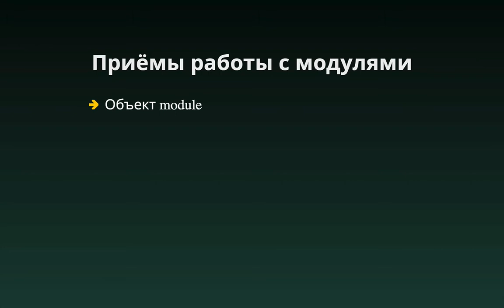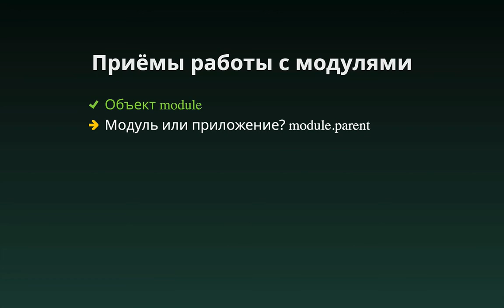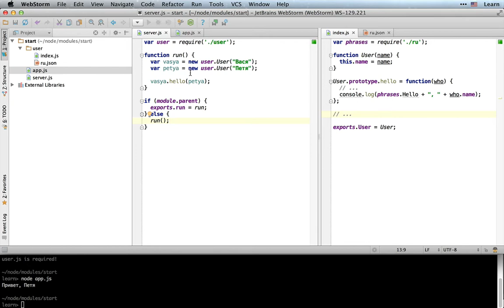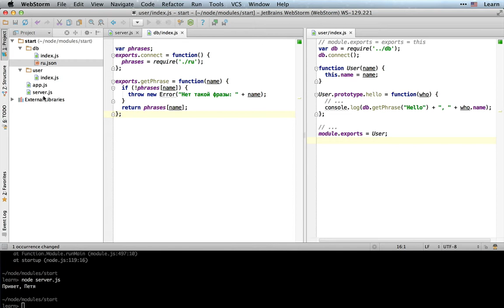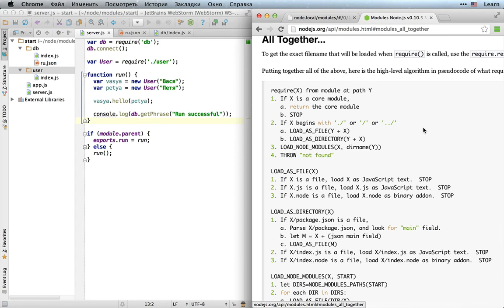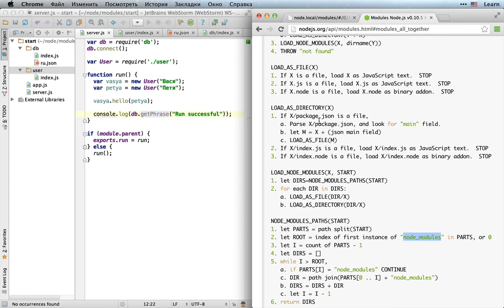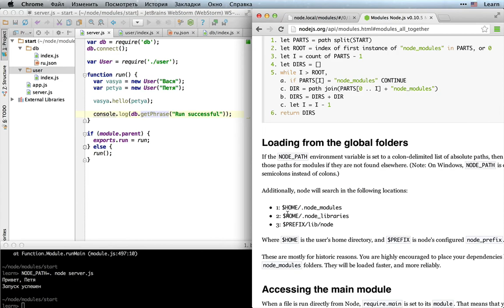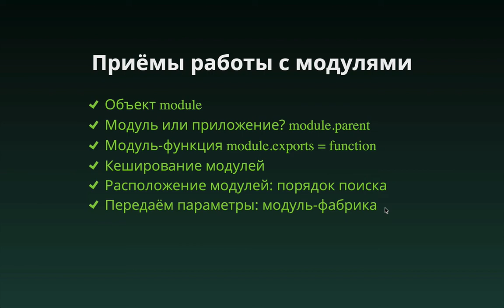Приёмы работы с модулями